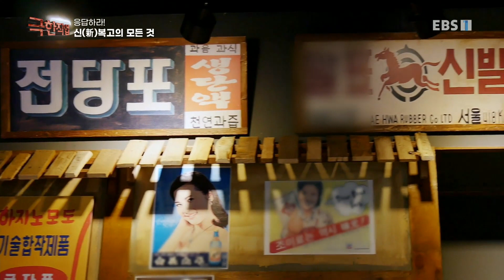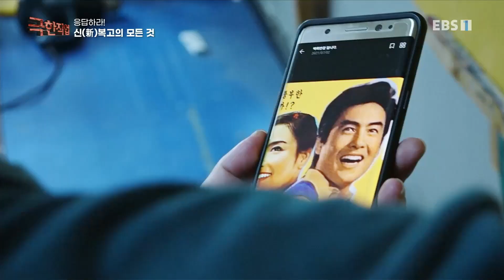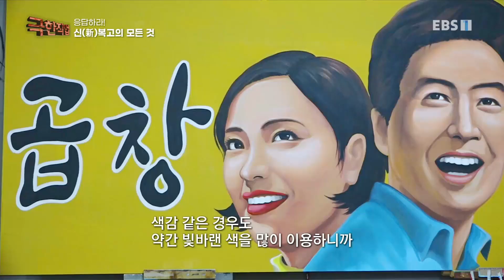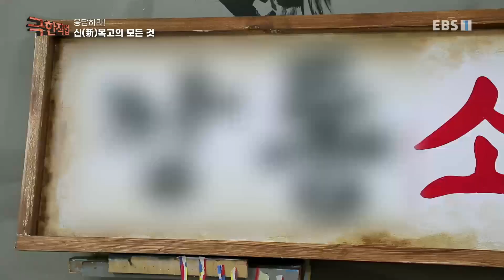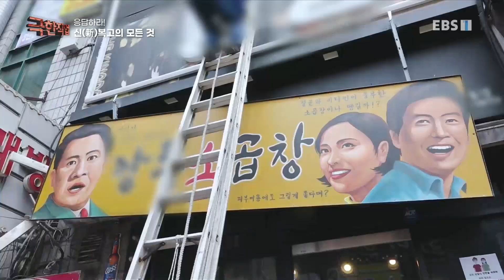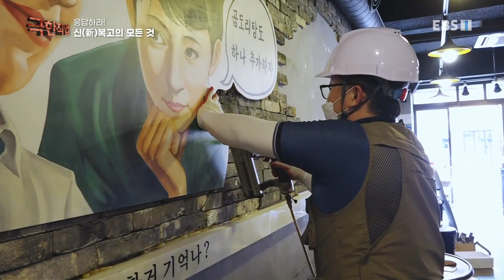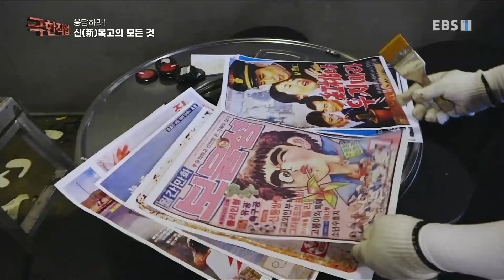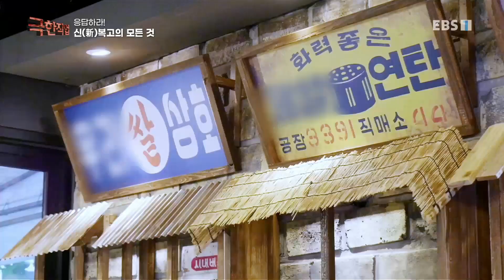극한직업 - Extreme JOB_응답하라! 신(新)복고의 모든것_#003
공식 홈페이지 응답하라! 신(新)복고의 모든것,

현재 유행하는 뉴트로는 새롭다의 new와 복고의 레트로retro가 합쳐진 말로 새로운 외형과 기능을 갖춘 복고를 의미하는 신조어다. 다양한 뉴트로 제품을 만드는 현장을 찾아가 본다.